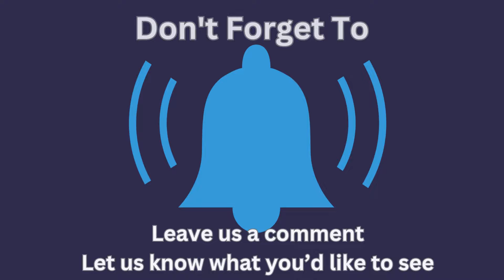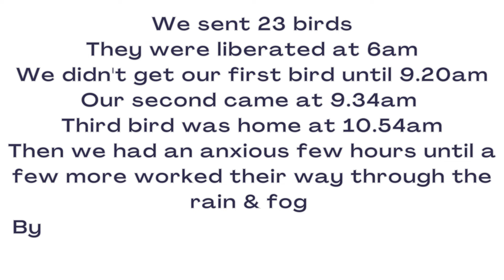Angwin Family Pigeons Sunday Update 11.06.23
@Angwin Family Pigeons
Sunday Update 11.06.23
9th Race of 2023
From
Honiton
120 miles
Follow us through the racing season